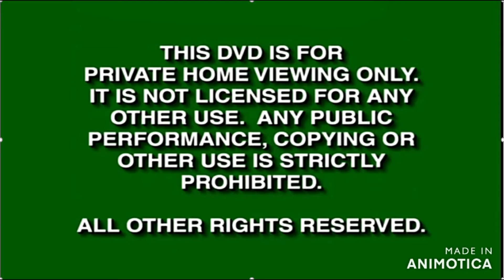Wish Kid: Be Careful What You Wish For (2008) DVD Menu